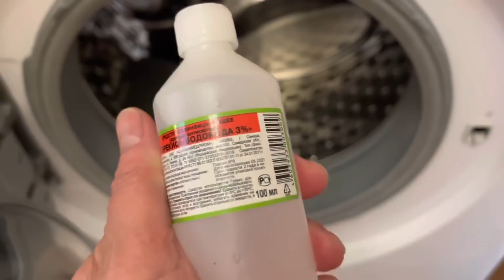ЭТА ТРОИЦА ОТЧИСТИЛА СТИРАЛЬНУЮ МАШИНУ ОТ ЗАПАХА И ГРЯЗИ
ПОЧИСТИТЬ СТИРАЛКУ , ФИЛЬТРЫ , ЛОТОК#почиститьстиралкуотзапаха почиститьстиралкуотплесени какпочиститьстиралкуотгрязи какпомытьстиралкуотплесени какпромытьстиралкуотплесени помытьстиралкуотгрязи чемпочититьстиралкуотзапаха стиральнаямашиназапахплесени стиральнаямашинапахнетизбарабана стиральная машиназапахсырости#стиральнаямашинаплохойзапах#домоводстворецепты